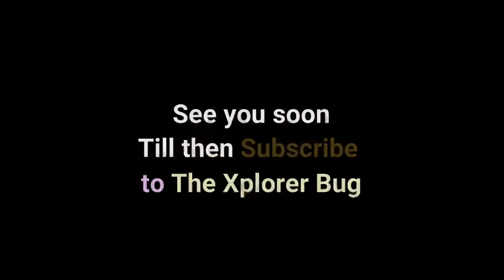Moto Vlog Intro | Official Trailer | Road Trip to .....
Moto Vlog coming very soon, this is just to create the excitement among you all...

Picture abhi baki hai mere dost 😎😎😎